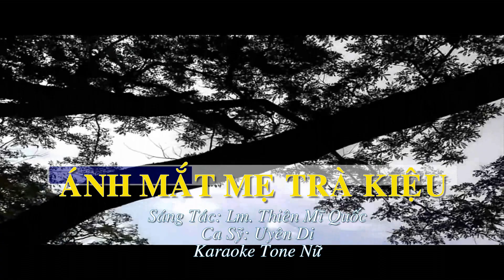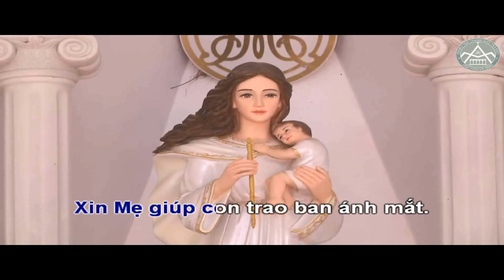karaoke: ÁNH MẮT MẸ TRÀ KIỆU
Nhờ lời Đức Mẹ Trà Kiệu chuyển cẩu, xin Chúa
chúc lành cho gia đình chúng con.